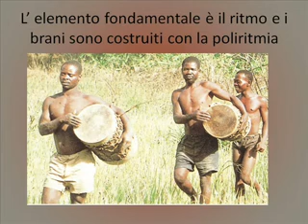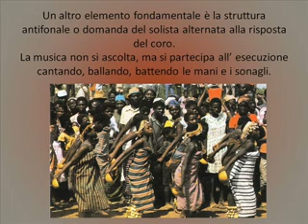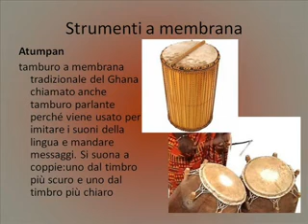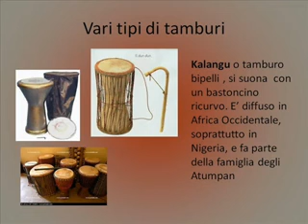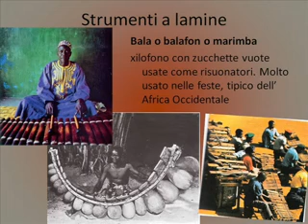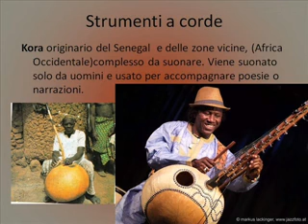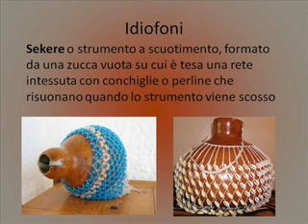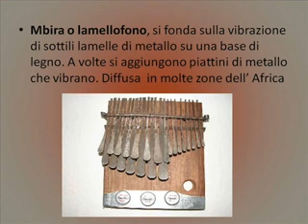Africa x264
video sulla musica etnica africana